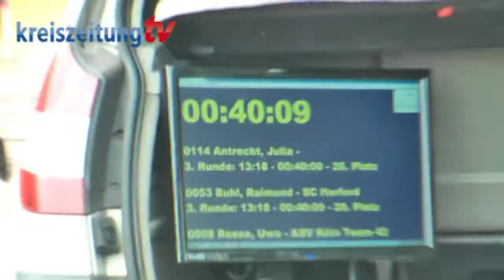Drebber-Lauf 2012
Drebber, 25. Juni 2012: Rund 500 Läuferinnen und Läufer gingen beim 14. Drebber-Lauf an den Start.
Bericht: Reinhold Dufner, Schnitt: Jantje Ehlers